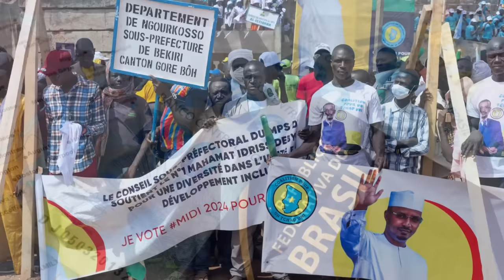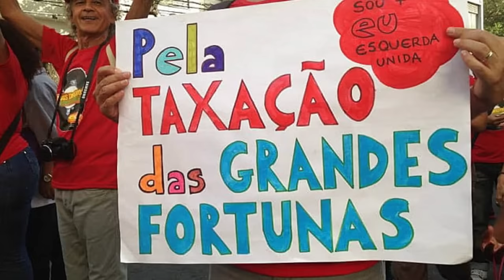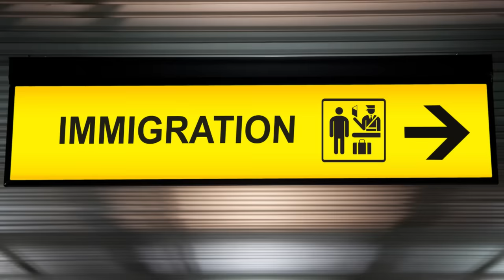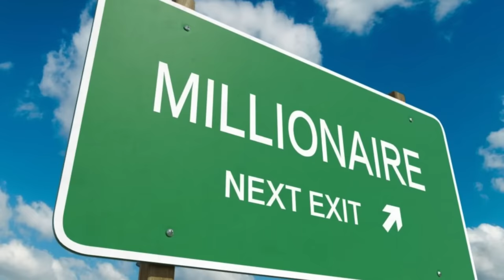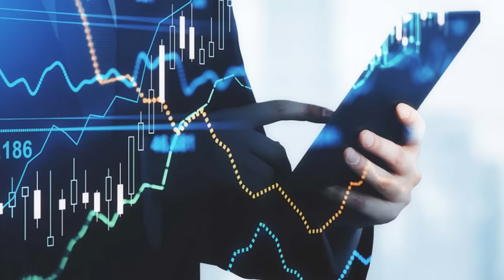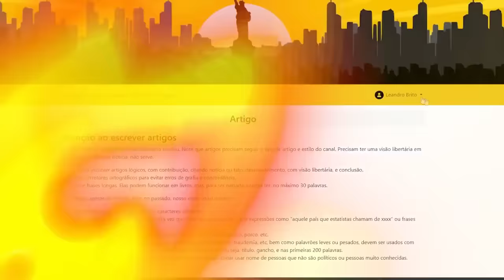POR QUE muitos MILIONÁRIOS estão FUGINDO do Brasil?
Ajude o canal:

16vmNcrA4Mvf7CaRLirAmpnjz1ZH3bWNkQ (Bitcoin)